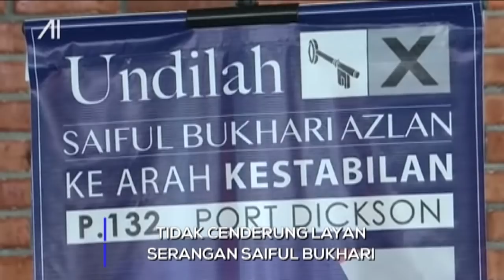Anwar Ibrahim tidak layan 'serangan' Saiful Bukhari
Datuk Seri Anwar Ibrahim lebih fokus kepada agenda pembangunan PD dan masalah di peringkat nasional daripada melayani komen bersifat peribadi oleh mana-mana calon PRK PD.